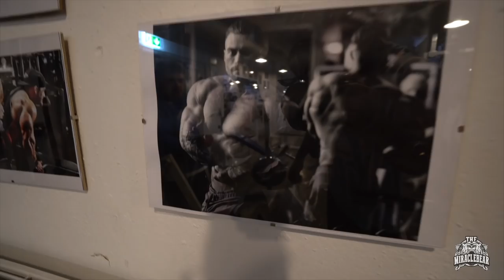100% FOKUS | LETZTES BRUSTTRAINING IN BERLIN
Folgt mir gerne bei Instagram: the.miraclebear